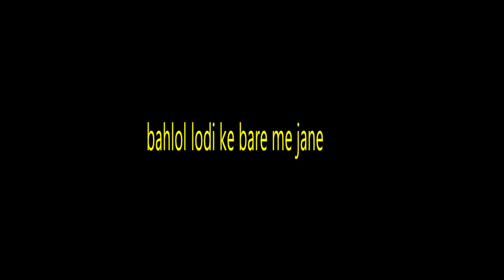बहलोल लोदी का इतिहास